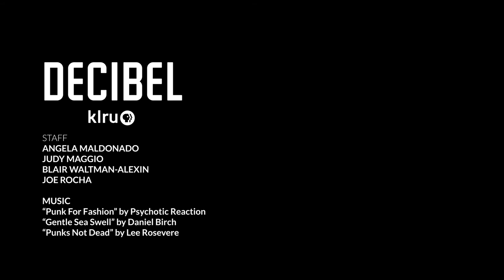Punk Noir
Austin Artist Dawn Okoro Studio has her "Punk Noir" series on display at the George Washington Carver Museum, Cultural and Genealogy Center

We got a preview of her work before it got to the gallery. You can check out the exhibit through July.